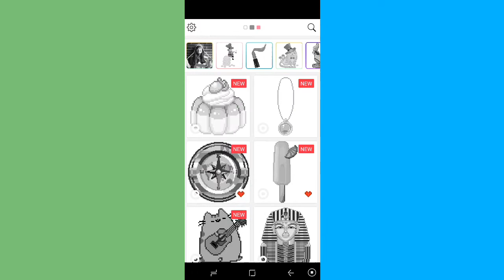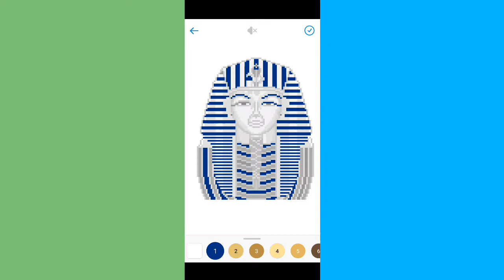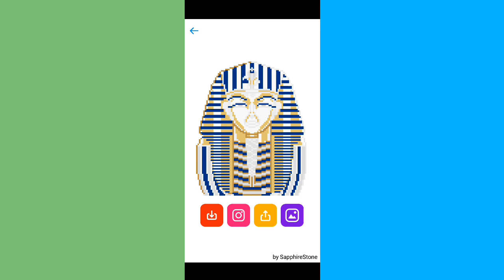LET'S PLAY: Sandbox Coloring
Sandbox Coloring is a painting game with pixels. To paint, you have to click on the grey appearing color. You click any number like number 1 and then the grey squares appears.